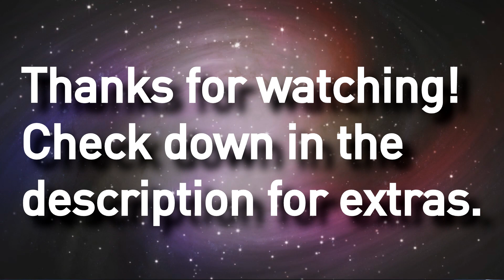Jimmy's App Review: iFunny:)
Hello my dudes, I hope you enjoy my review of the iFunny app.
Feel free to drop a comment with what you think about the video. Feedback is really appreciated.